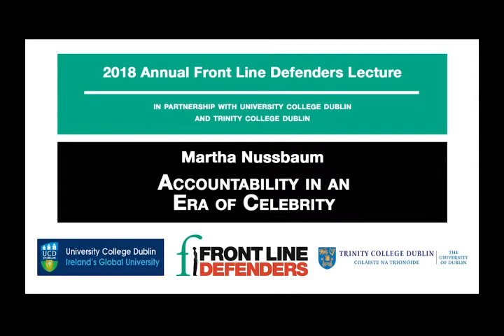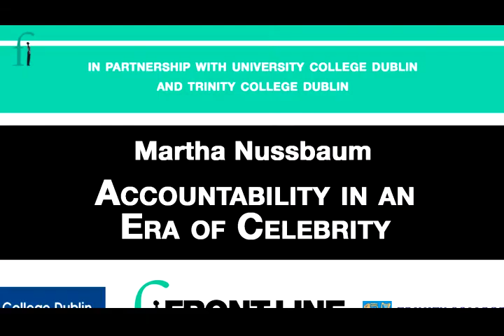2018 Front Line Defenders Annual Lecture - Dr. Martha Nussbaum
"Accountability in an Era of Celebrity"
Lecture presented by Dr. Martha Nussbaum, Ernst Freund Distinguished Service Professor of Law and Ethics at the University of Chicago.